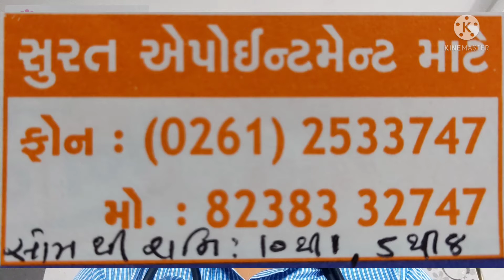41) Umang clinic HINDI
Dr. Dilip N. Pandav
M.B.B.S., D.P.M.(Psychiatry), M.I.P.S., M.A.P.A.(USA)
Consultant Psychiatrist and Sex Therapist,
De-addiction specialist

Study:
M.B.B.S. - Year 2007, B.J. Medical College, Ahmedabad
D.P.M. - Year 2010, B.J. Medical College, Civil Hospital, Ahmedabad
Ex Resident Doctor - Department of Mental Illness,Civil Hospital, Ahmedabad

Hospital Address: Surat
Umang Clinic
2nd Floor, Pandav Doctor House, Uday Nagar-1,
Beside L.P. Savani School, Peoples Char Rasta, Katargam, Surat, Gujarat, 395004

FOR OPD APPOINTMENT
Time: Mon - Sat Morning: 10 to 1 Evening: 5 to 8
(SUNDAY CLOSE)

For 24x7 EMERGENCY AND INDOOR ADMISSION
SOCH - Mental Illness Hospital & De-Addiction Center
7th Floor, Sunshine Global Hospital, Beside Big Bazar, Gaurav Path, Piplod, Surat.